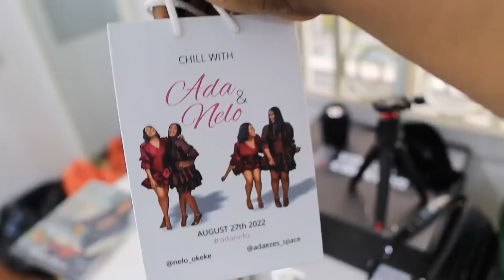FINAL PREPARATIONS FOR CHILL WITH ADA AND NELO!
FAQs
1. What Camera do you film with?

1b. What Lens do you film with?

2. Do you use a Ringlight?

3. What Microphone(s) do you use?

4. Do you vlog with your phone?

5. What Software do you use to edit?

6. What do your Daughters' names mean?
         2. "AVA" (Origin: HEBREW) meaning "Life" or "Living One" or "Life Giver"
         3. "SOPHIA" (Origin: GREEK) meaning "Wisdom"